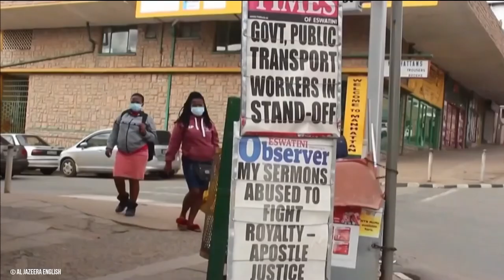Here's How The Eswatini Royal Family Spends Their Billions...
Africa, a continent often characterized by economic disparities between the wealthy and the poor.

But let's focus on Eswatini for a moment.

In Eswatini, the royal family lives a life of luxury with extravagant palaces and private jets, while a staggering 63 percent of the population earns less than a dollar a day.

It's like hitting the jackpot for the royals, right?

Even though the country is facing economic difficulties and widespread poverty, King Mswati III has amassed a personal fortune of $200 million dollars. But that's not all— he also controls a massive trust fund worth $10 billion dollars.

Offering a deep dive in all things luxury!

This is Deep Luxury, the show where we discuss the latest news of the most interesting celebrities, entrepreneurs, athletes and business figures in the world.

∙ Want an inside look at the lives of the rich and powerful?
∙ Looking for the best ways to start building massive wealth for yourself?
∙ Ready to dig up weird discoveries and top secret, high-end technology?

*The content and available resources on this channel are for educational and entertainment purposes only.